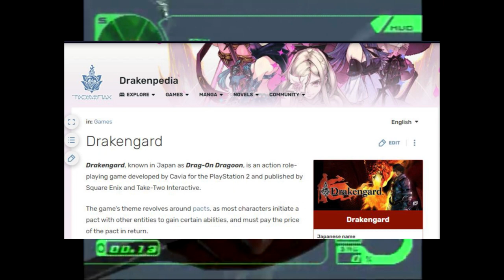Essa franquia não existiria sem Ace Combat 3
Dificil de acreditar que em 2024 Ace Combat 3 está fazendo 25 anos ein? Um jogo que tem várias coisas que o cercam desde o seu desenvolvimento até o pós lançamento. Mas e se eu te falasse que ele influenciou uma franquia extremamente popular nos dias de hoje?

PSN Nickname: NeloRosso
Japanese PSN: Barbatosmon